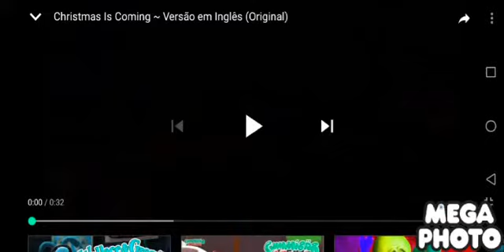The gummy bear song Christmas is coming in fast speed 2015.